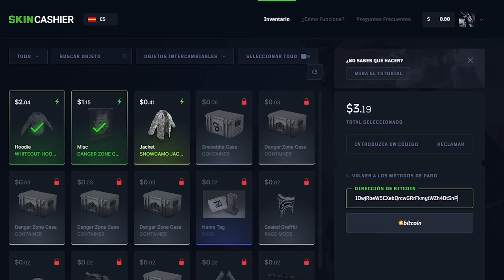GASTAMOS MUY POCO Y CONSEGUIMOS MUCHO LOOT DE ESTE RAIDEO ONLINE! | RUST Gameplay Español